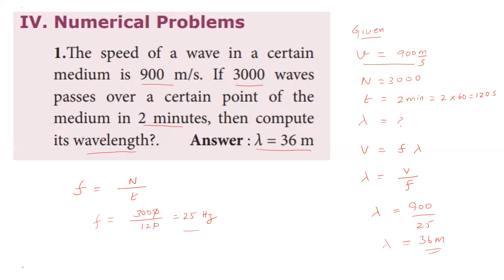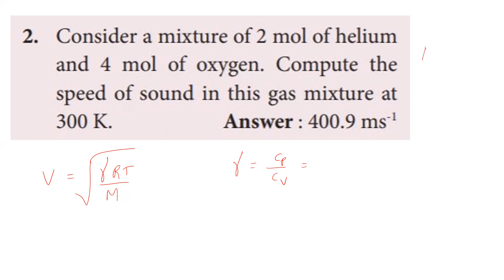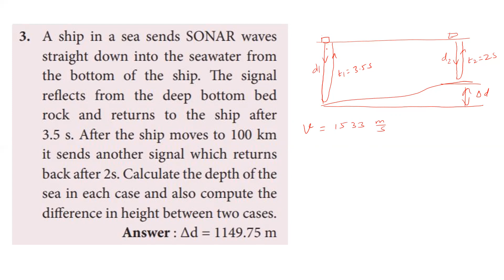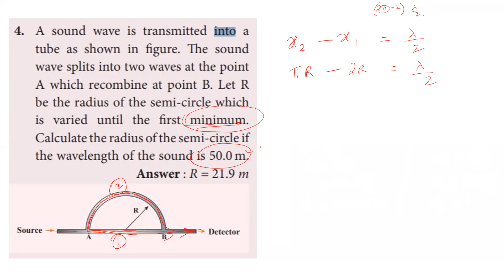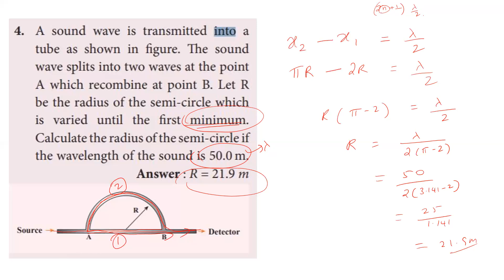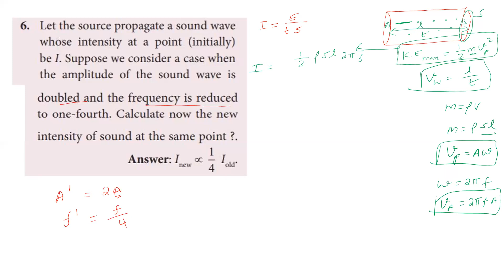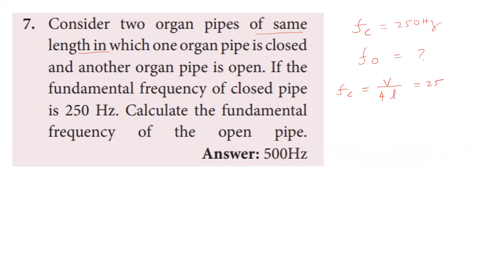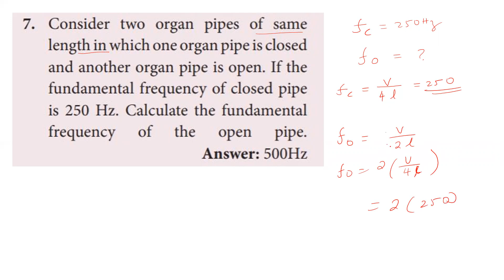11 TH PHYSICS | UNIT 11 | WAVES | NUMERICAL PROBLEMS | BOOK BACK PROBLEMS | TN BOARD